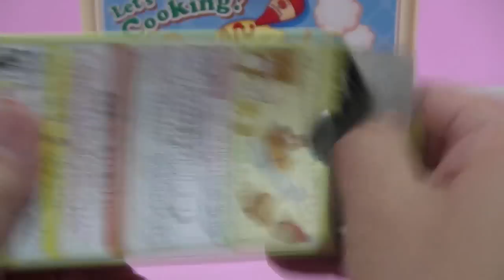미니어쳐 리락쿠마 Rement Rilakkuma Toys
미니어쳐 리락쿠마 Rement Rirakkuma Toys